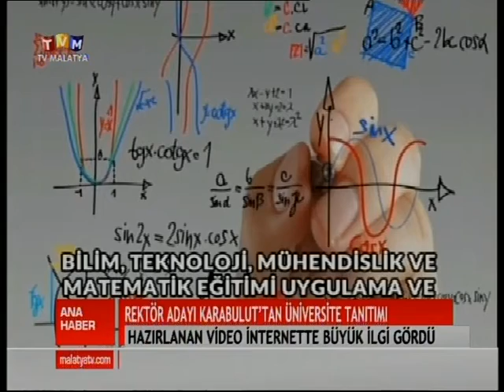TV MALATYA ANA HABER BÜLTENİ 7 MAYIS 2016 CUMARTESİ